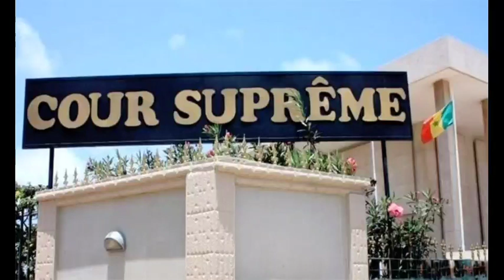Sénégal : date du jugement de sonko fixée !